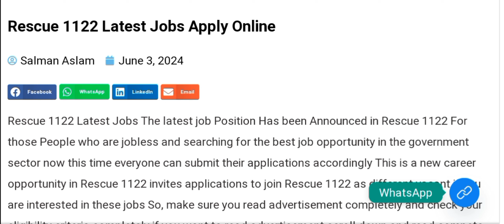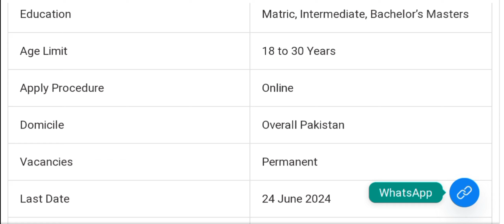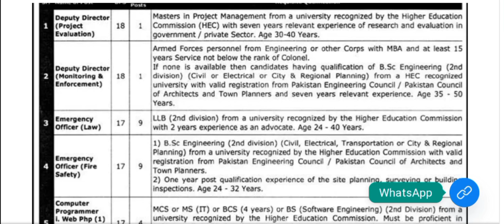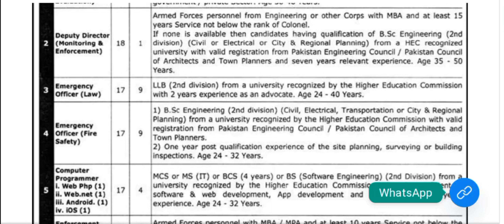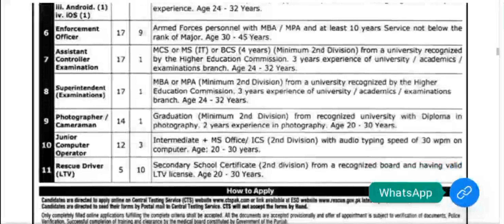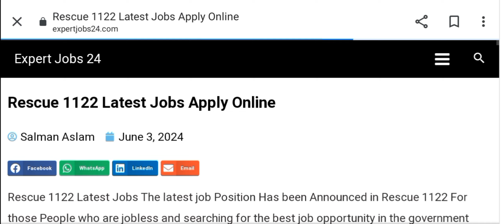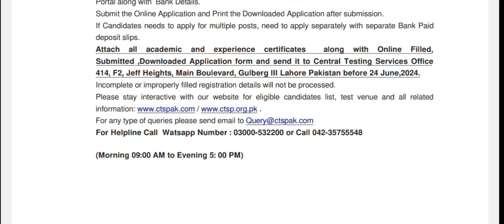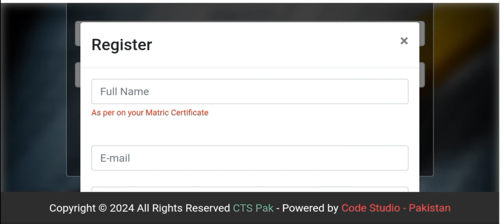Rescue 1122 Government job All over the Pakistan can apply 2024 by Dija talks